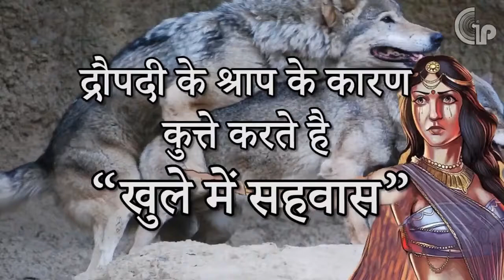द्रौपदी के श्राप के कारण, कुत्ते करते है “खुले में सहवास” | Amazing Facts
दोस्तों आज मैं आपके सामने एक बहुत ही रोचक कहानी लेकर आए हैं. यह लोक कथा बहुत ही प्रचलित है परंतु इसका प्रमाण किसी भी ग्रंथ में नहीं मिलता है. तो चलिए दोस्तों आज हम आपको इस आर्टिकल ( द्रौपदी के श्राप के कारण, कुत्ते करते है “खुले में सहवास” ) में बताएंगे की क्यों द्रौपदी ने कुत्ते को ऐसा श्राप दिया. यह कहानी महाभारत काल की बताई जाती हे, दोस्तों आप ने हमारे द्रौपदी की सुहागरात के आर्टिकल में पढ़ा होगा, कि जब अर्जुन विवाह करके द्रोपति को घर लाए थे तो माता कुंती ने अपने किसी काम में व्यस्त होने की वजह से बिना देखे अनजाने में सभी भाइयों को यह आदेश दे दिया था कि सभी भाई मिलकर बराबर-बराबर उसका उपयोग करो. माता कुंती की बात का मान रखने के लिए सभी भाइयों ने द्रौपदी से विवाह किया था. दोस्तों पांडवों में यहां भी निर्धारित हुआ था कि द्रोपति प्रत्येक वर्ष एक ही पांडव के साथ अपना समय व्यतीत करेगी और जब द्रौपदी किसी पांडव के साथ कक्ष में समय व्यतीत कर रही हो तो उनके कक्ष में किसी दूसरे का आना वर्जित था